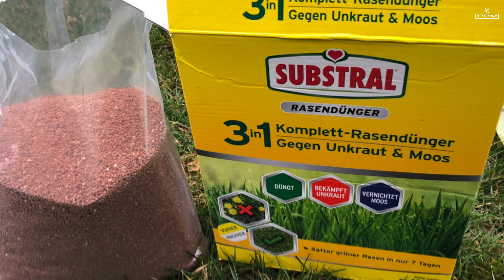UNKRAUT nein DANKE! Rasendünger mit Unkrautvernichter - so wirkt er richtig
Rasendünger mit Unkrautvernichter ist in aller Munde. Wie wirkt er, wie lange ist er giftig und was gibt es zu beachten.

### Organischer Rasendünger

### Preiswerter Rasendünger

### Mit Unkrautvernichter:

### Geräte
Gardena Streuwagen
Wolf Handstreuer

### Weitere nützliche Produkte
Wolf Garten Turbo Nachsaat

Seit 2018 hatten wir bereits mehr als 30 Rasendünger im Praxistest

Verwendete Musik
Rasenmäher im Intro Cinematic Suspense Series Episode 004 by Sascha Ende